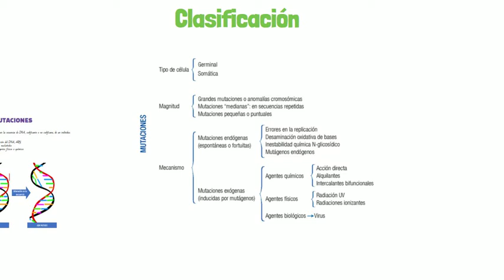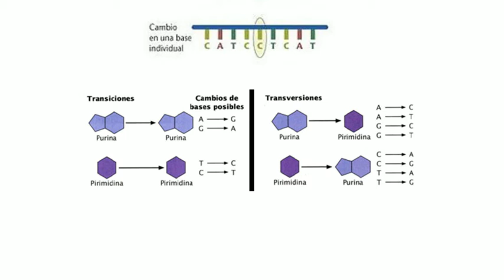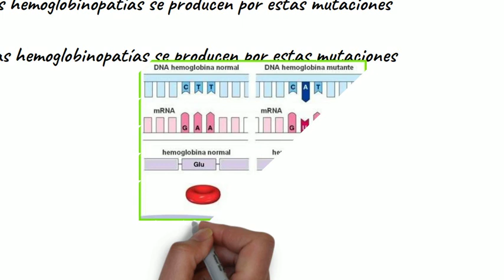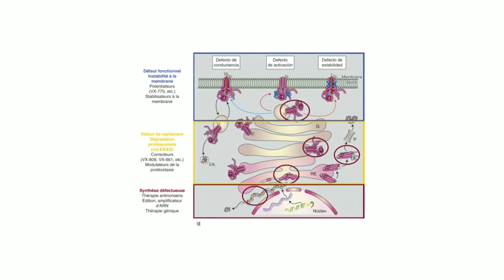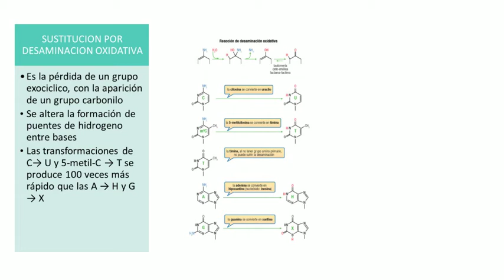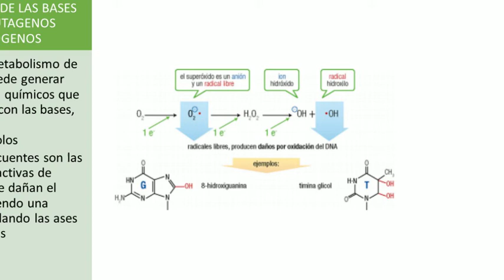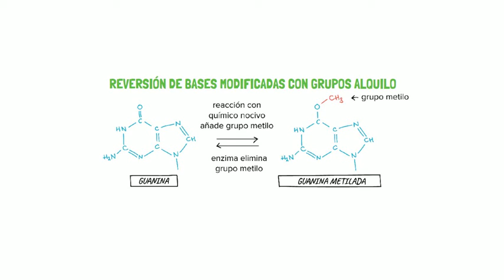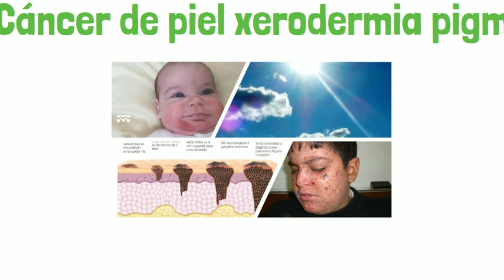Mutaciones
clasificación de las mutaciones
mutaciones a pequeña escala
mutaciones con efecto en la proteína sintetizada
mutaciones endógenas
mutaciones exógenas
mutágenos
reparación del DNA
enfermedades asociadas a replicación